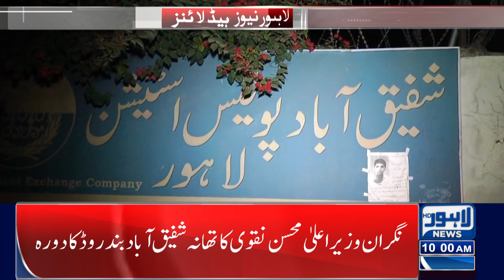Caretaker CM Important Visit | Lahore News Headlines 10 AM | 30 Sep 2023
Big operation against illegal constructions

Big Development In 9 May Case

Punjab Food Authority in Action

Conjunctivitis Spread, Educational institutions closed

Outbreak of conjunctivitis, Govt Big Restriction

Punjab Govt Announce Holidays in Schools